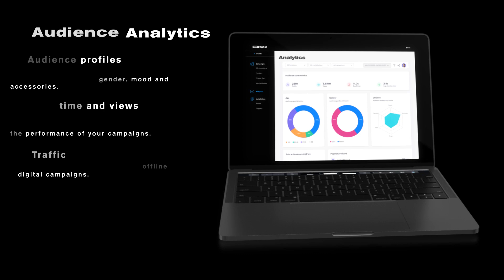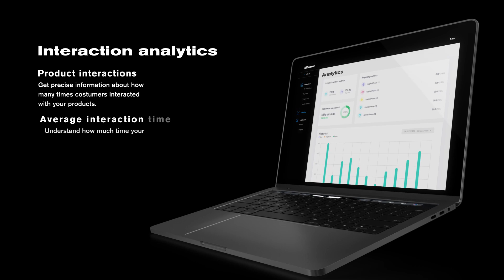Broox Studio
New version 2 update.

The Broox Platform is an Intel® Market Ready Solution and part of the Intel® IOT Solutions Alliance.